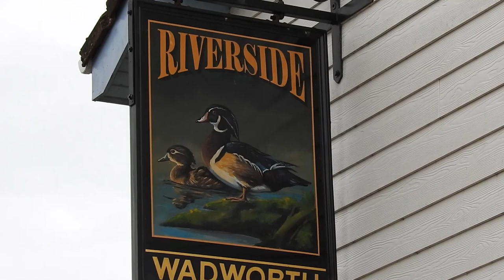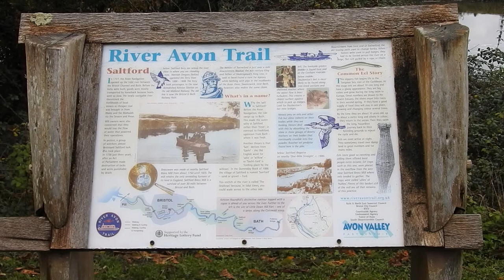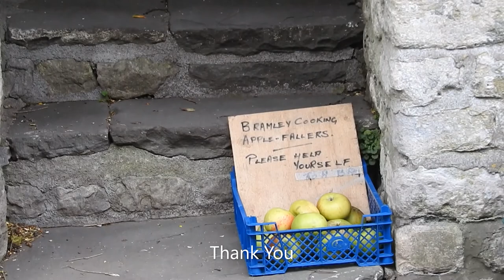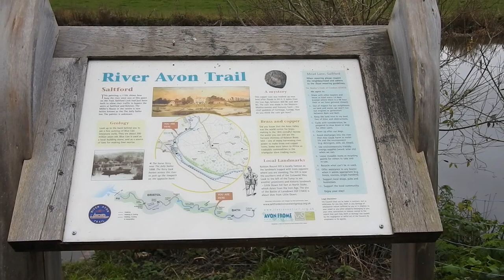Between The Weirs Of Saltford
A walk between the two weirs in Saltford  on the Bristol Avon